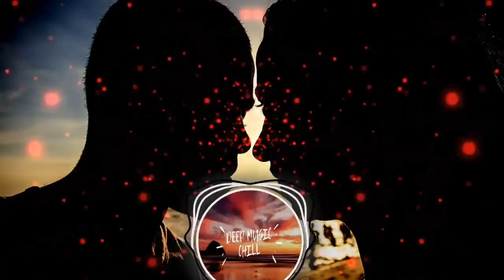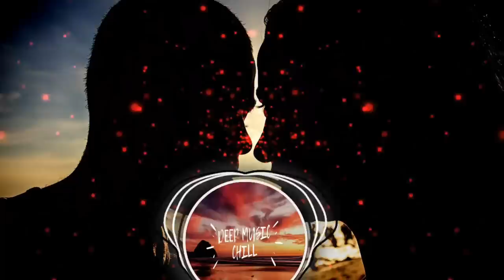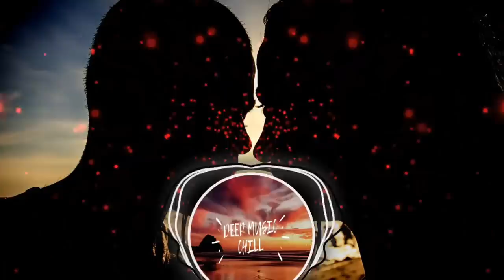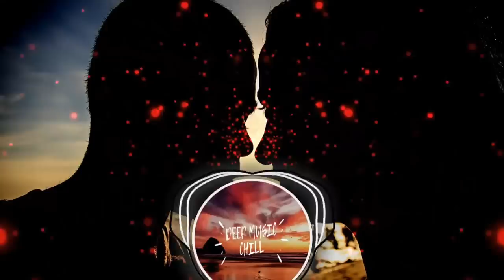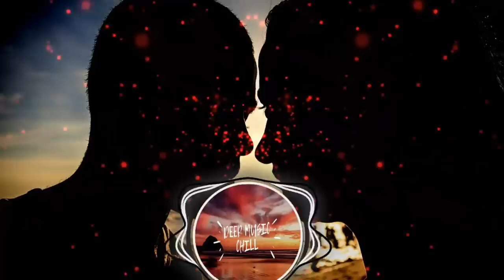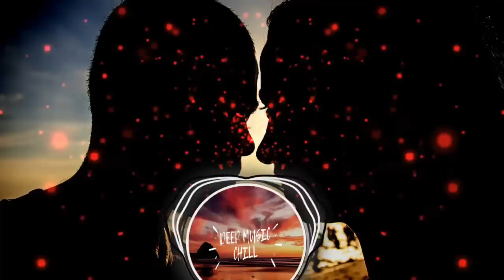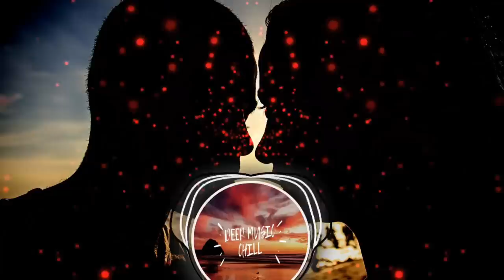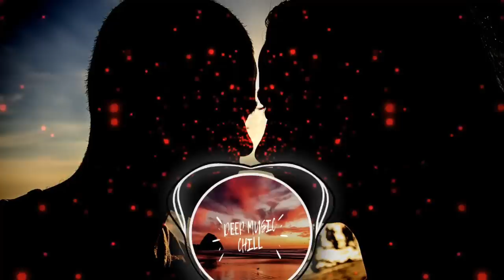Automondo.newtonremiix - automondo 1 HOUR (Zoe Wees - Control) TikTok Remix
LISTEN-RELAX-REPEAT
Hellooooo my name is Stefan. and i will try to bring for you all the best songs from TIKTOK and more ...stay positive i have a MOTO for you .YOUR LIFE IS GETTING BETTER AND BETTER EVERY DAY IN EVERY WAY. Much Love